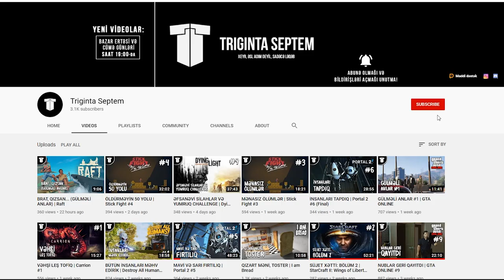NESERYOZ (AĞIR) DÖYÜŞ | Blazing Sails #2 w/ Deidrid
Blazing Sails (gəmidə pubg) oyununu, azərbaycanca, 2-ci bölüm. Bu bölümdə çox neseryoz döyüş gedir.

oyun
oyunlar
triginta septem
triginta
septem
oyun
kanali
azeri oyun kanali
gülməli montaj
yutuber
aztube
oyunçu
azeri yutuber
oyuncu
oyun videoları
montaj,
gülməli anlar
gulmeli anlar
triginta septem yeni video
triginta yeni
among us
raft
gta
pubg
the forest
dublyaj
dublaj